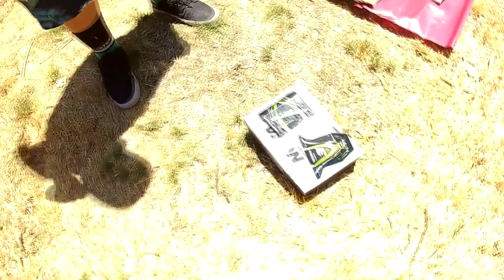RC Rock Crawler